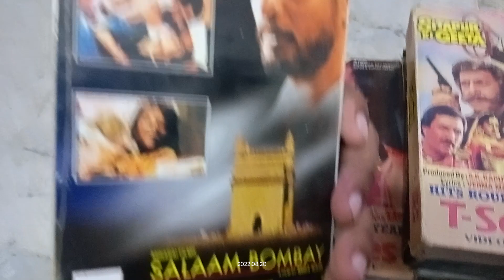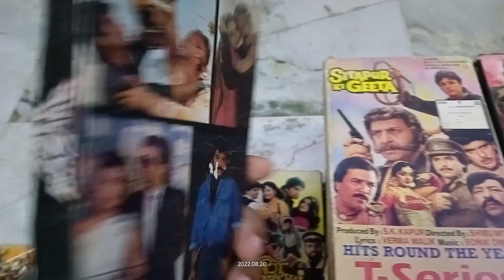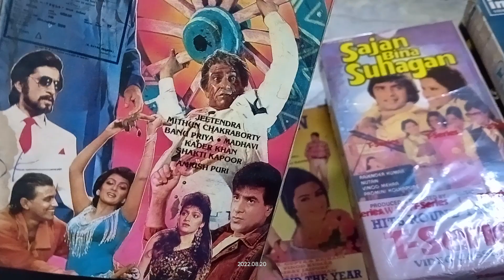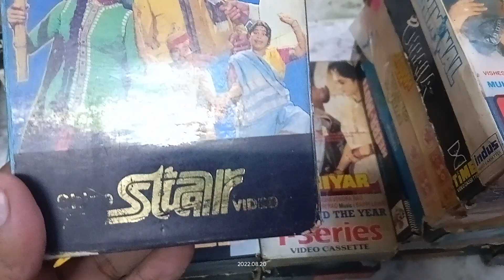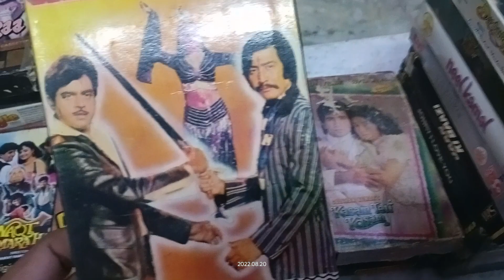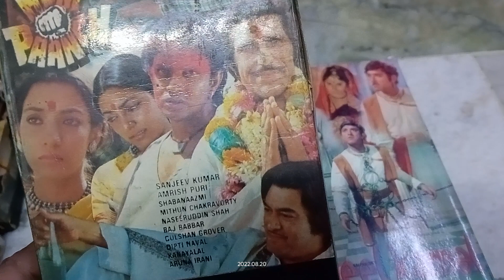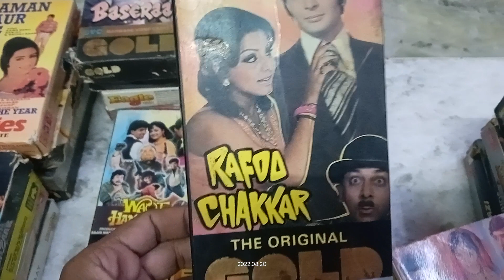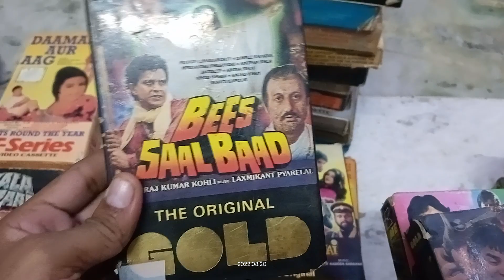VCR vedio cassette for sale #9953369468#♥️🇮🇳🇮🇳♥️♥️👍🙏🙏👍